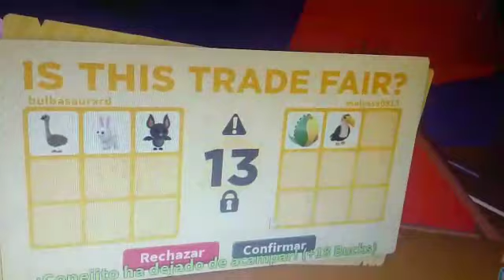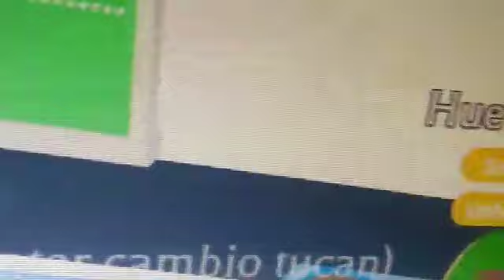Ínter cambiando mascotas en adopt me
Que me darán por un conejo?
Me darán un tucán?
Y un huevo fosil
Por lo que  me verán cambian do varias cosas y tambien recoriendo el mapa de adoptó me